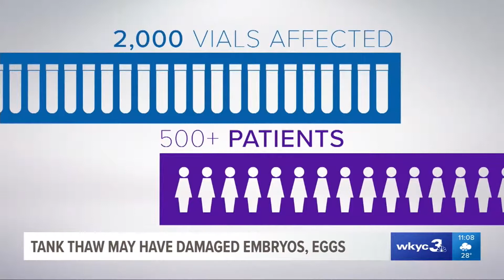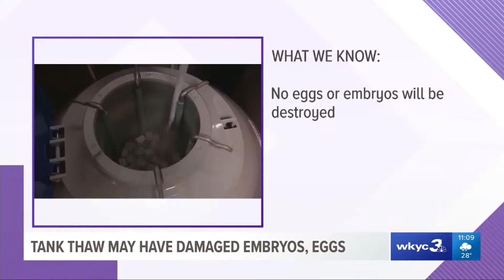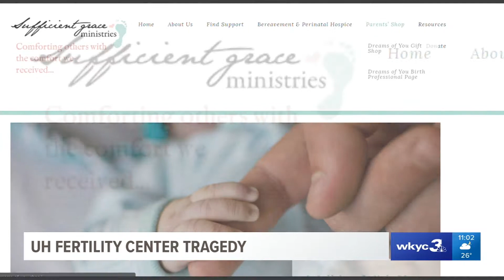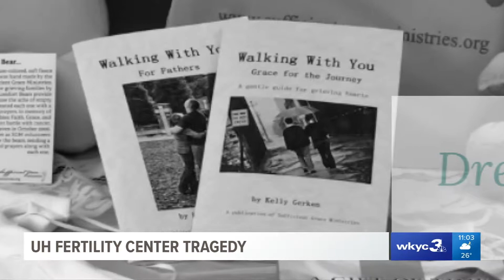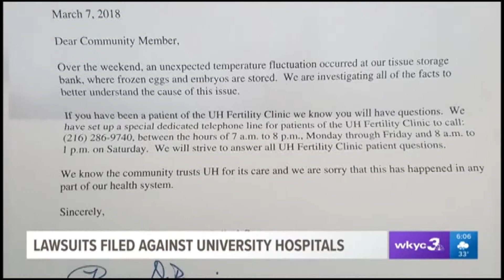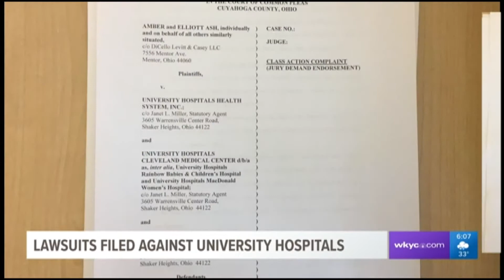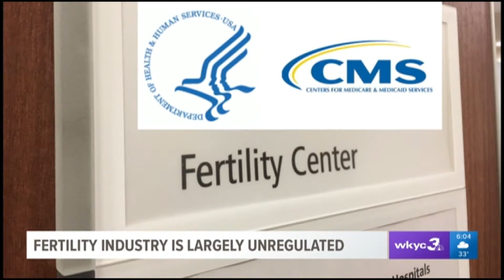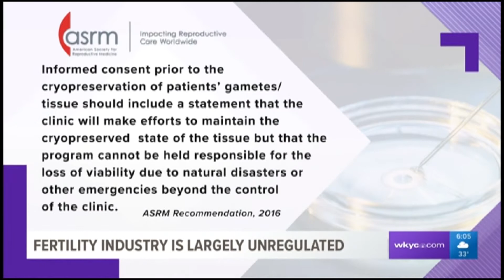UH Fertility Entry 15 min.